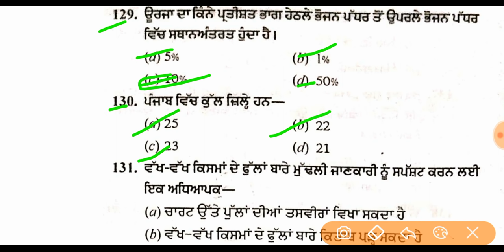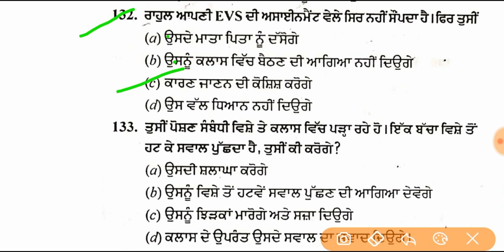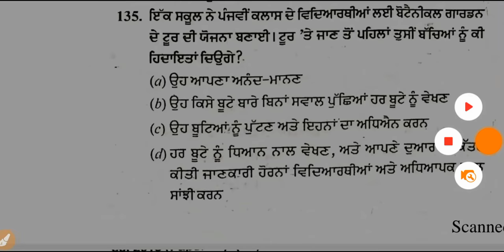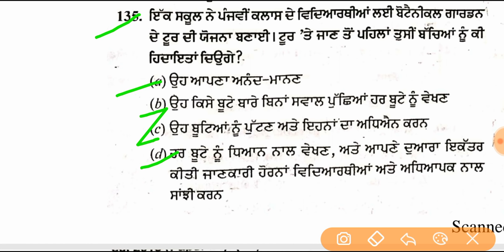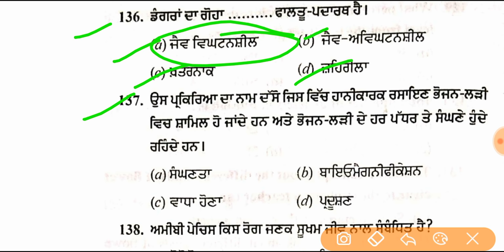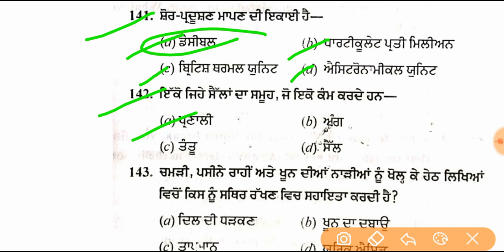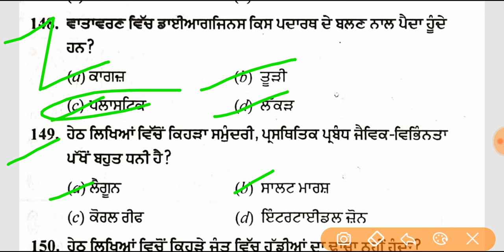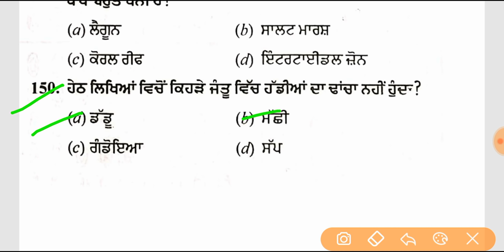MOST REPEATED MCQS FOR PSTET||EVS MCQS(2) FOR PSTET|| by itsgkguru G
ਭੁੱਲ ਕੇ ਵੀ ਨਾ ਛੱਡੋ ਇਹ 2 ਨੰਬਰ 👌👌👌

*PSTET ਦਾ GUESS PAPER (2)*
*ਪੇਪਰ ਬਿਲਕੁਲ ਇਸੇ ਤਰਾਂ ਦਾ ਆਵੇਗਾ* 👆🏻👆🏻👆🏻👆🏻👆🏻👌🏻👌🏻👌🏻👌🏻👌🏻

*IMP. Days for PSTET*

*PSTET GUESS PAPER*
*ਪੇਪਰ ਬਿਲਕੁਲ ਇਸੇ ਤਰ੍ਹਾਂ ਆਵੇਗਾ*